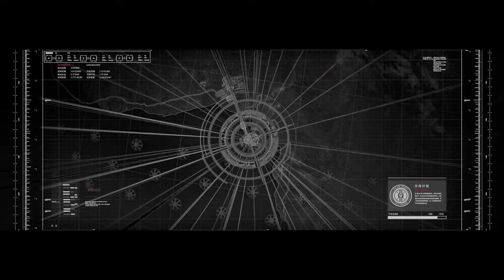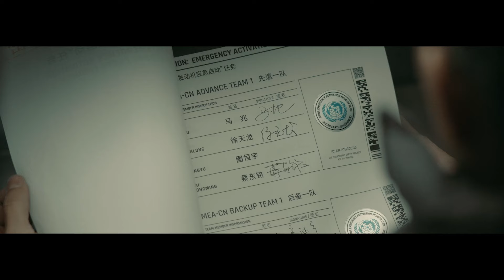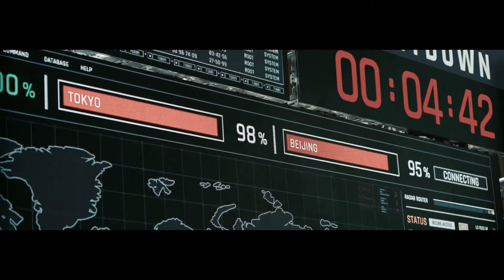In 2078, Humans Discover Immortality Using AI Robots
Name of the movie: The Wandering Earth 2 (2023)